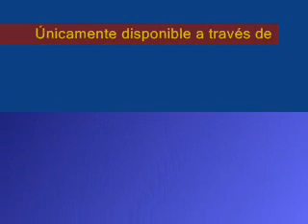Resumen Viernes, 19 de Noviembre de 2010 - Valencia